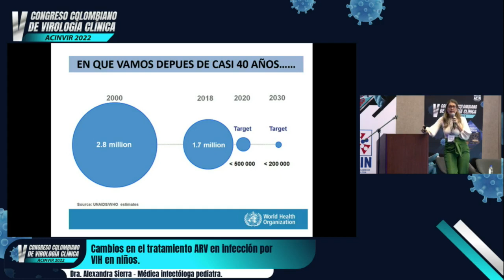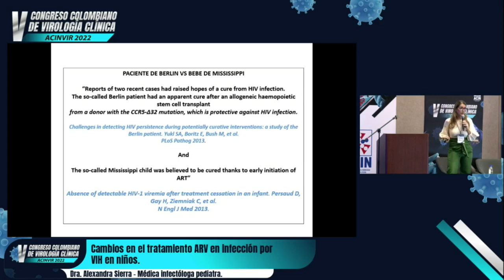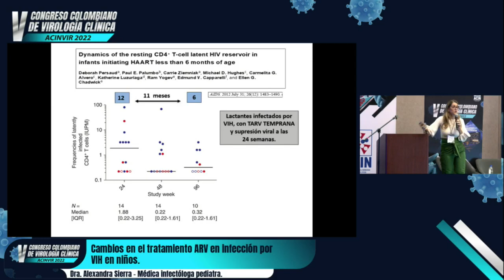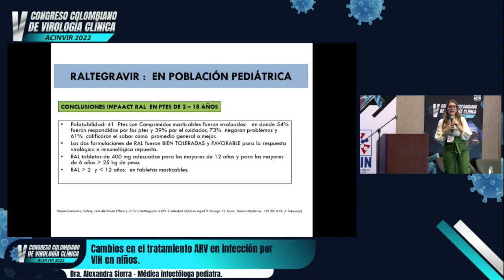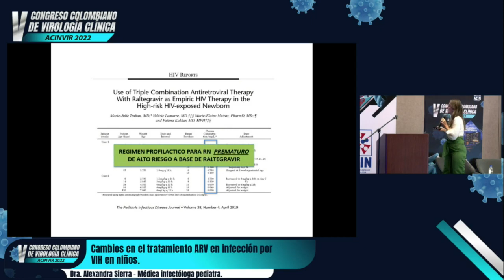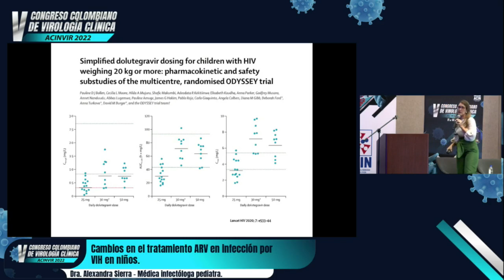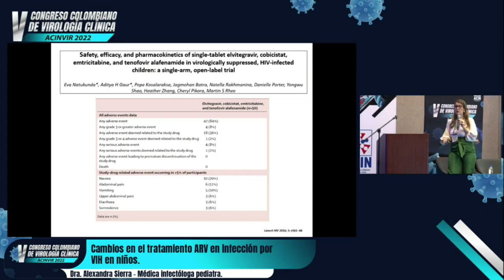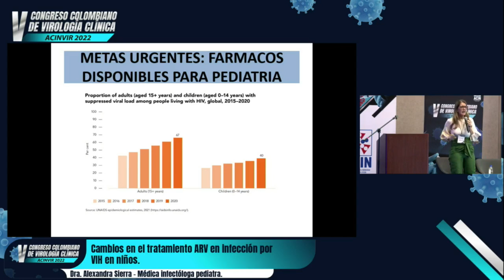Cambios en el tratamiento ARV en infección por VIH en niños - Dra. Alexandra Sierra